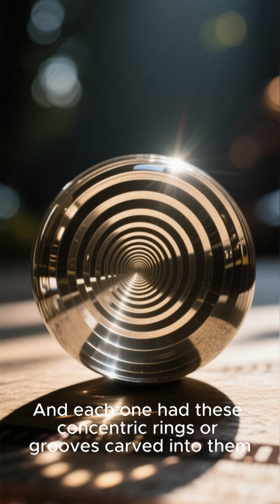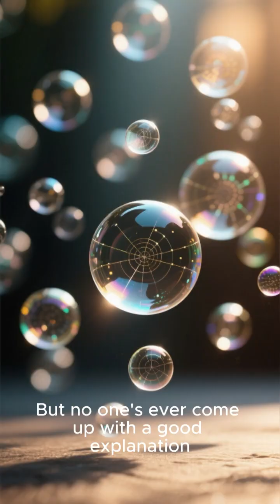Klerksdorp Spheres: Ancient Enigma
In the heart of South Africa, miners stumbled onto mysterious 3-billion-year-old metal spheres perfectly smooth, grooved, and completely unexplained. Did nature sculpt them or something else? Discover the untold story of the Klerksdorp Spheres.